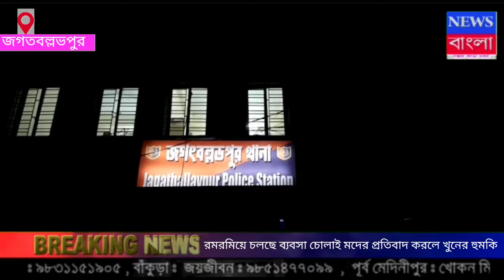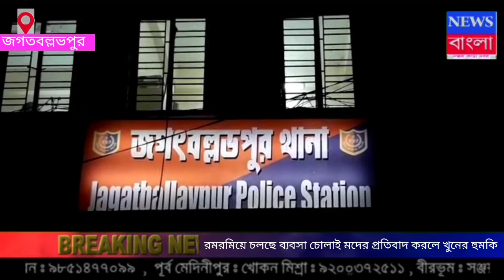NEWS BANGLA NOJOR KARA KHOBOR